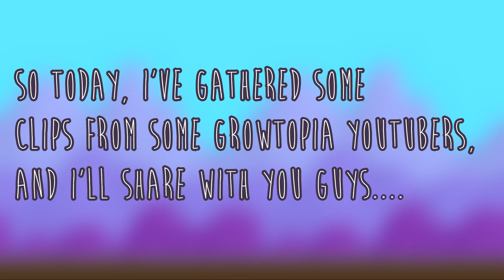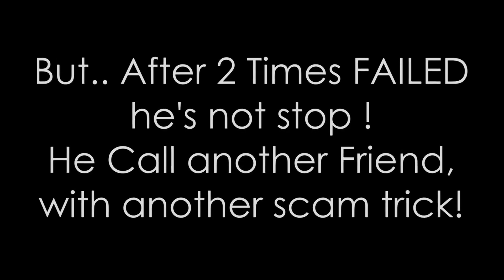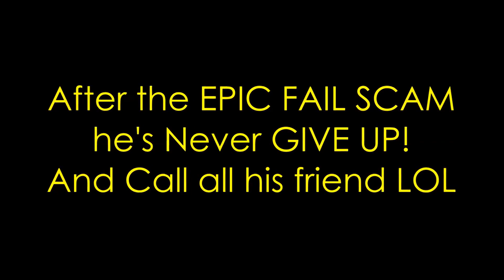OMG! I can't believe they did this! xD (Top#5 Failed Scams 2) | Growtopia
Don't forget to check these guys out!

Growtopia, Because Weird Is Good